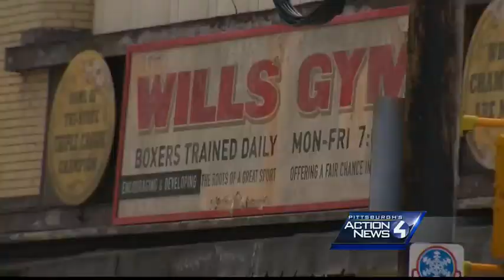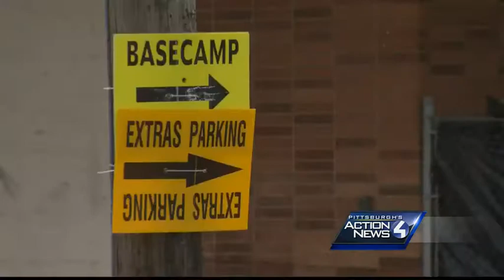'Southpaw' filming transforms Brentwood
Hollywood is settling into Brentwood and not only is it bringing excitement to the community, but it's also helping with charitable contributions.